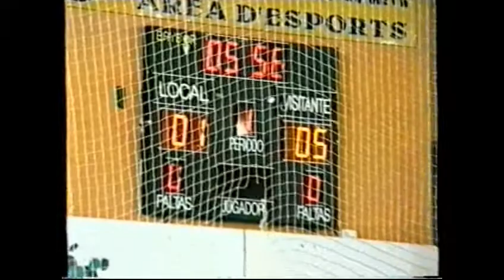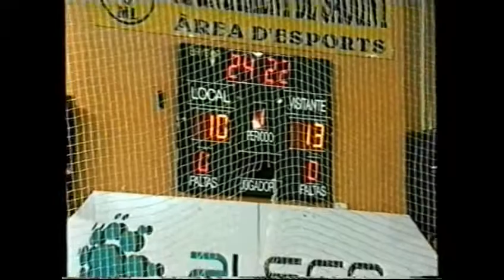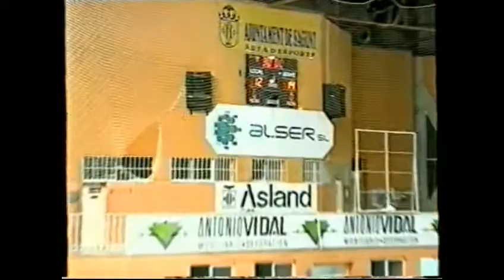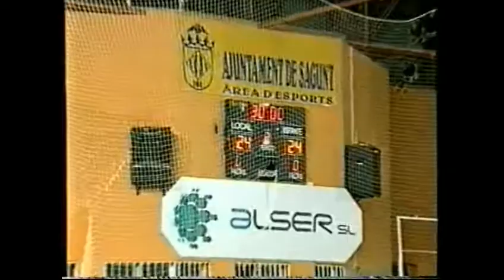PUERTO - LA ROCA 2003/2004